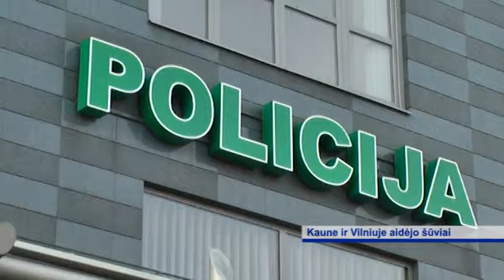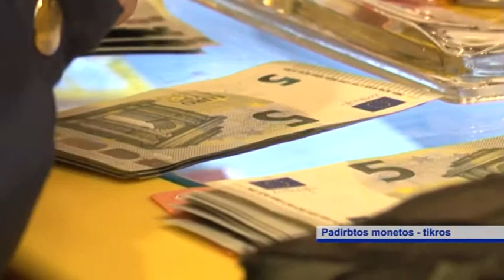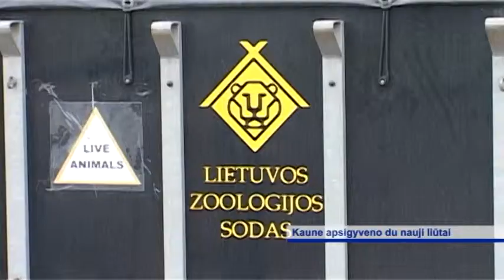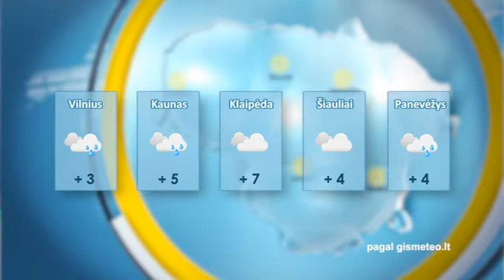EKSTRA ŽINIOS 2015-11-16